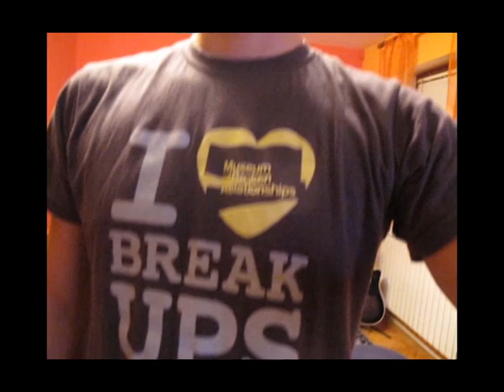Vatra predstavlja "Ima li budnih"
Ivan Dečak (Vatra) o novom albumu "Ima li budnih".
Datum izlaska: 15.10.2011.